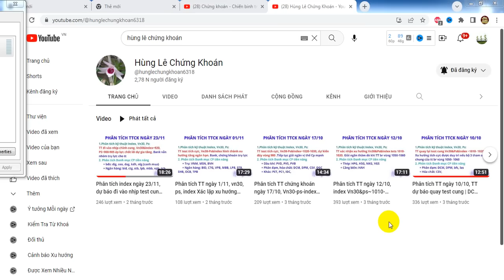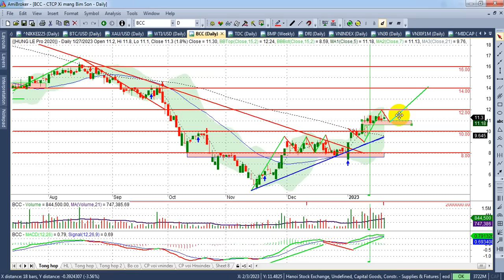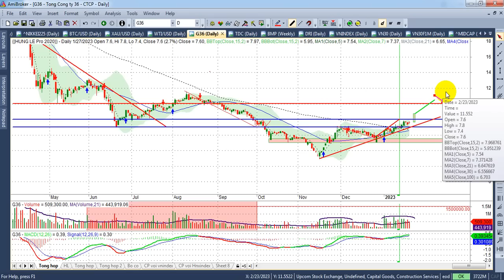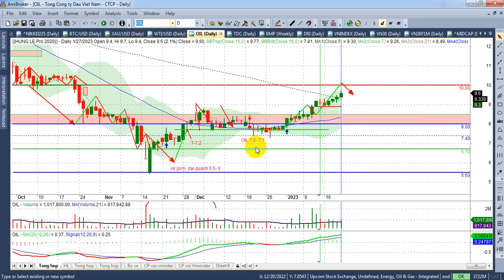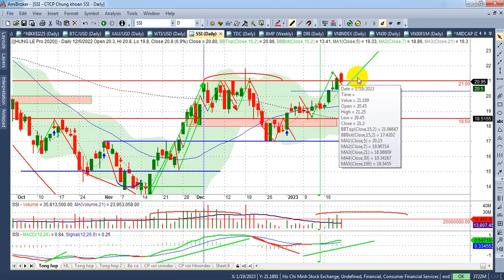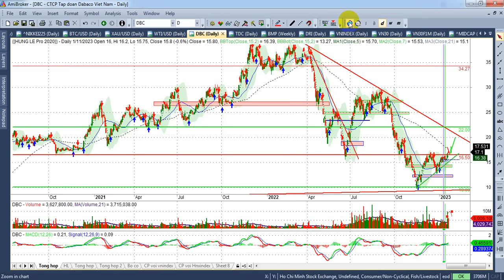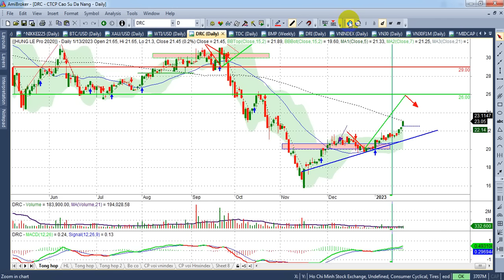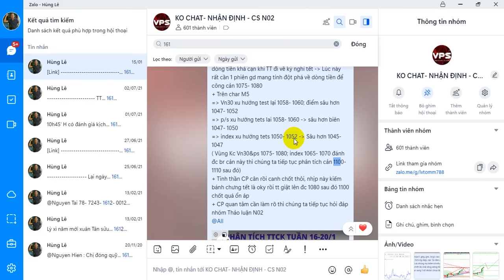Chứng khoán tuần 30-3/2, tets cung xác nhận xu hướng | đt công, P, bank-ck | - VIDEO 162